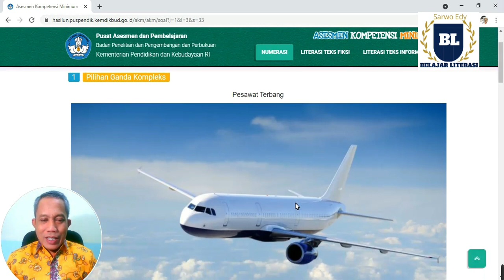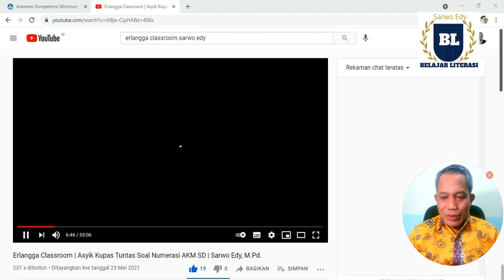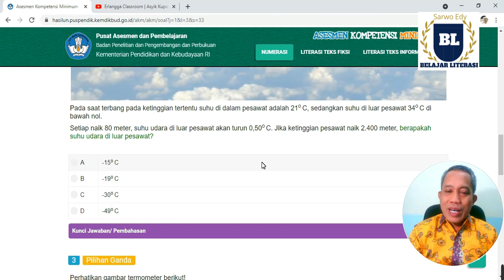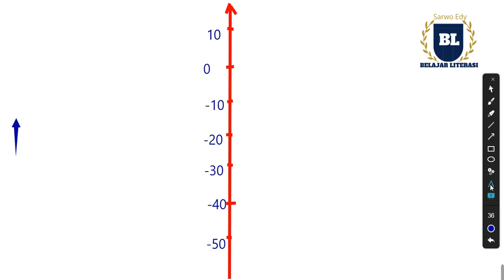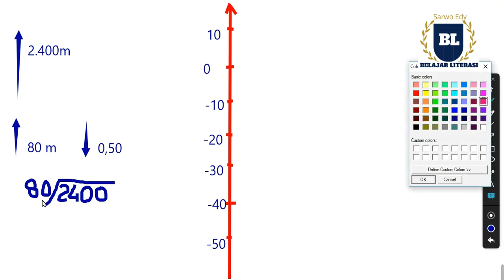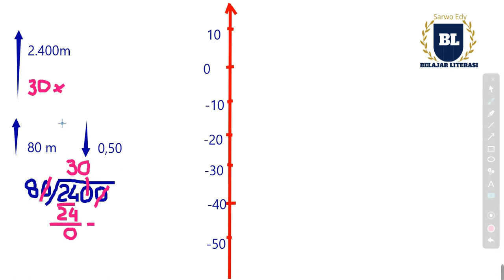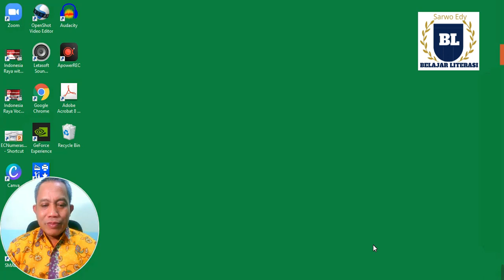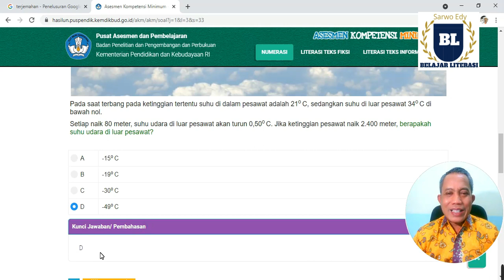Pembahasan Soal AKM Numerasi SD: Memahami bilangan bulat.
Selamat datang di Channel Sarwo Edy Belajar Literasi & Numerasi.

Apakah Anda sedang mencari informasi tentang Asesmen Nasional?
Apakah Anda ingin mengetahui Asesmen Kompetensi Minimum (AKM)?
Atau Anda ingin mengetahui tentang Asesmen Nasional Berbantuan Komputer (ANBK)?
Atau sedang mencari contoh soal AKM Literasi & Numerasi SD?
Atau ingin berlatih Simulasi AKM Literasi dan Numerasi SD?

Anda berada pada channel yang tepat.
Semua hal di atas, dibahas dalam Channel Sarwo Edy Belajar Literasi & Numerasi.
Selamat menonton.